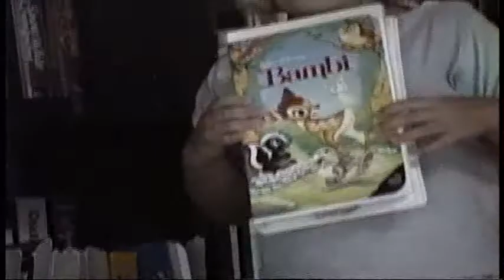Squints Part 3